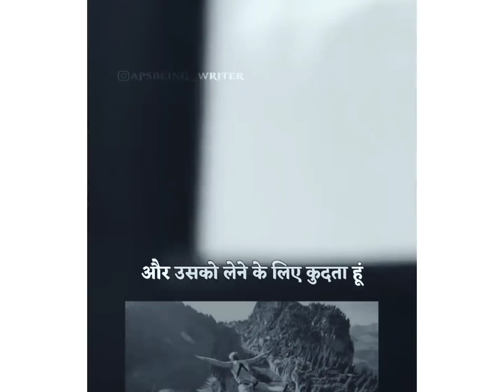||💯True fact💕||Jo Duniya Mein sabse Unchi se Khud ta tha||new fact video||new whatsapp status||